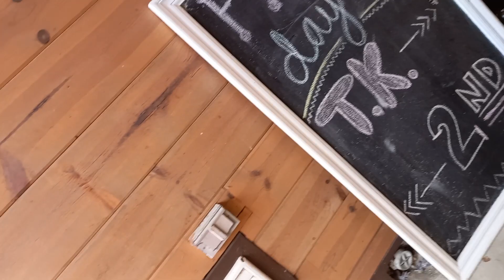아침 압력솥 뜨거운김 힘찬 출발